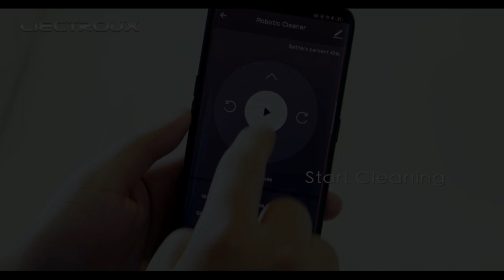Budget Robot Vacuum Cleaner LIECTROUX C30B Short Review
Today we have for you prepared a short Review of Vacuum Robot Cleaner LIECTROUX C30B.